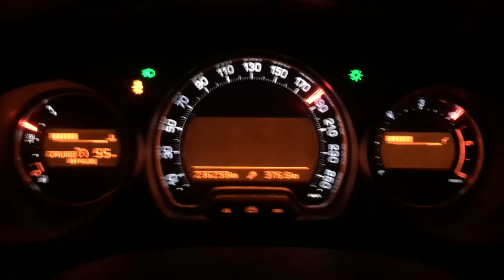Citroën C5 1,6 HDI chiptuning 0-190 km/h topspeed 135 Hp - 5000 rpm